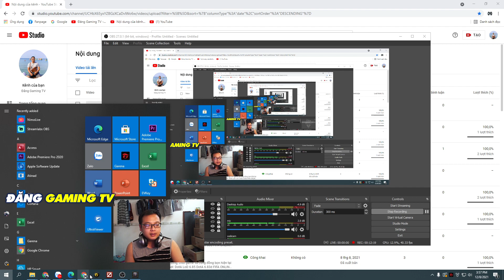[DotA LoD 6.85i] Team khó chết với bộ Super Support Skills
Kênh YouTube này sẽ ghi lại cuộc sống, chơi game và cùng đồng bọn hiện tại của Đăng hehe

Các game đang chơi:
DotA LoD 6.85
DotA 6.83d
FIFA ONLINE 4
CS 1.6
MU Onlilne
Và các chủ đề khác ...

Chúc các bạn xem Videos vui vẻ nhé !!!